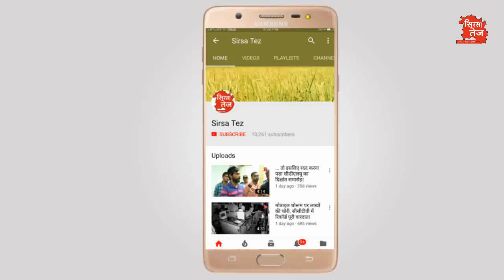भाजपा नेता के नाती पर दिल्ली की युवती ने पुलिस को ये दिया बयान, क्या है सच्चाई?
सिरसा में 15 अप्रैल को हुए सड़क हादसे में घायल हुई थी दिल्ली की युवती, कार में युवती के साथ था भाजपा के कद्दावर नेता का नाती, देर रात को युवती ने अग्रोहा मेडिकल कॉलेज से पुलिस को दिया ये बयान, सोशल मीडिया पर वायरल घायल युवती के वीडियो की सच्चाई जानिए! देखिये ये रिपोर्ट!